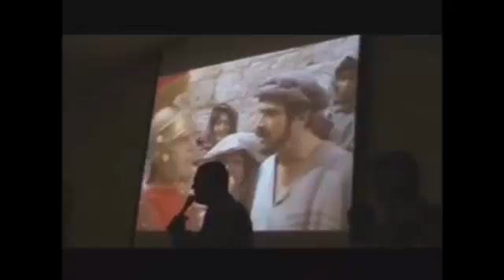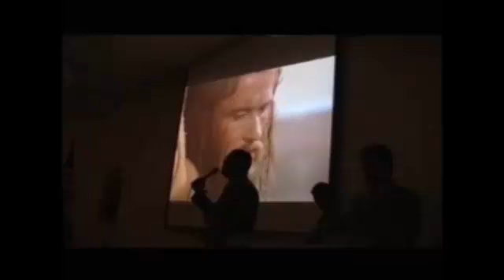Unidos en Oración Mexicali 5/V/18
Unidos en Oración, una programa cristiano producido, dirigido y conducido por  Marcos Uribe para Calafia TV de Mutual Periodismo de Baja California, A. C. desde Mexicali.
No. 180505